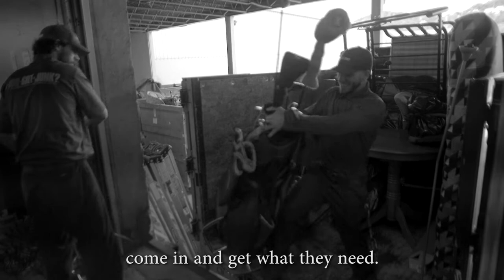1-800-GOT- JUNK? Jobs: Scott's story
We know that every member of our team is vital to our success. As an industry leader, we're looking for people who work hard, and play hard. Scott Beining is a Truck Team Member with 1-800-GOT-JUNK? in Pittsburgh. This is his story.